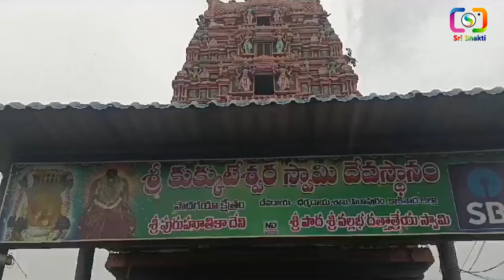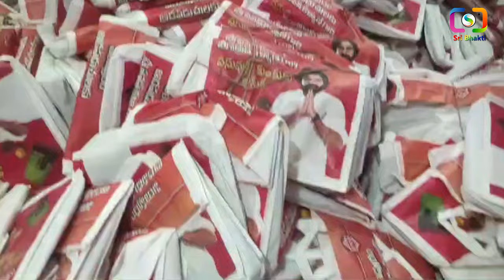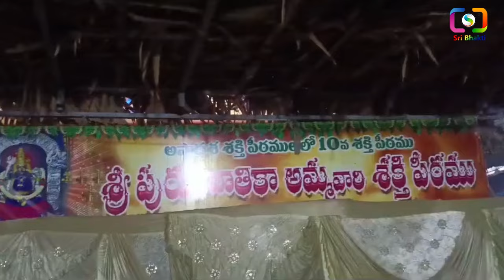Pitapuram : పిఠాపురం లో సామూహిక వరలక్ష్మి వ్రతం...| Deputy CM Pawan Kalyan | Varalaxmi Vratham | TSM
WATCH :Pitapuram : పిఠాపురం లో సామూహిక వరలక్ష్మి వ్రతం...| Deputy CM Pawan Kalyan | Varalaxmi Vratham | TSM